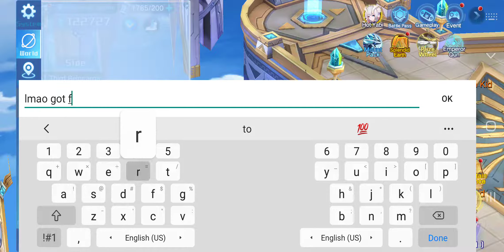[Monster Quest: Seven Sins]: Getting Emperor Qun - 💥No Star Coin Challenge💥 Part 3/3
This give me depression ngl 😭😭😭 Hopefully I will get lucky in future event

Anyway question for you guys: Can you count how many Crystal I have spent in this event to fully Ascended Emperor Qun? 💀💀💀

Have fun watching my video guy!!!